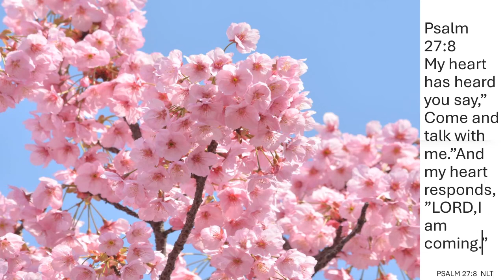Be Brave And Courageous Psalm 27:14.